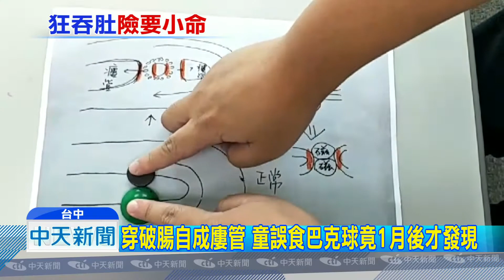20180713中天新聞 1歲童誤吞18顆「巴克球」 緊黏腸道穿孔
台中一名1歲小女童，誤食親戚把玩的，具有強力磁性的「巴克球」，由於年紀小不會表達，加上巴克球穿透腸道，幸運自成廔管，所以女童一直到近來接連發燒、疑似腸病毒入院後，才發現。醫師開刀取出10公分遭穿刺的小腸，裡頭竟有多達18顆的巴克球。